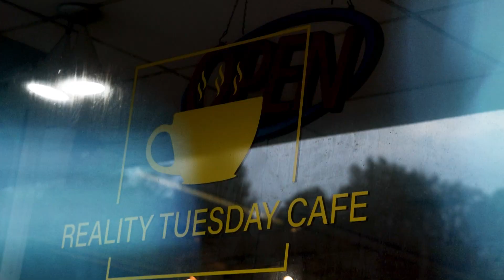Reality Tuesday Cafe Is The Heart Of The Community In Park Hills, Kentucky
On this episode of America's Best Restaurants, we're stopping by Reality Tuesday Café in CITY, Kentucky!

Reality Tuesday Café is quite literally a "homemade" coffee house.

The involvement of key ingredients put together by Bill and Traci Gregg using only the best of what makes the coffee experience special. This mix of eclectic traditionalism with a Christian Faith-based foundation creates one of the most unique and heartwarming atmospheres anywhere. People feel different here, it's addicting and enticing. We feel that the end result is unique and one of a kind. A journey unique and unable to be repeated, even by us, you arrive at a very special place.

The place that is unquestionably cherished by all who enter….it is Reality Tuesday Café, our proud achievement, now and for the future.

Come in and experience it with us!

Learn more about Reality Tuesday Café on the America's Best Restaurants website by clicking

On each episode we profile 3 items you MUST try when visiting… On this episode we profile
Homemade Chicken Salad
German Chocolate and Cream Cheese Danishes
Vanilla Chai Latte

We're traveling the country coast to coast visiting restaurants near you that you need to eat at on a weekly basis. There's no doubt that Reality Tuesday Café fits the bill!